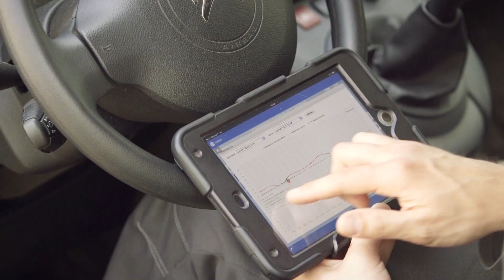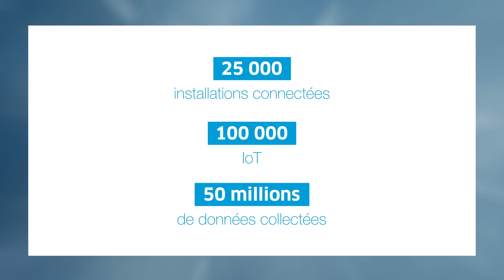SOLUTIONS | Predity, la plateforme de pilotage de la performance énergétique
Avec Predity, prédiction, temps réel, mesure et gestion à distance font dorénavant partie du quotidien de vos installations !
ENGIE Cofely est un des leaders de la transition énergétique en France. Société de services en efficacité énergétique et environnementale, ENGIE Cofely propose aux entreprises et aux collectivités des solutions pour mieux utiliser les énergies et réduire leur impact environnemental. Son expertise repose sur des savoir-faire inscrits dans la durée : l’amélioration de la performance énergétique des bâtiments, la production locale d’énergies renouvelables, la maintenance multitechnique et le Facility Management.
ENGIE Cofely emploie 12 000 collaborateurs et a réalisé un chiffre d’affaires de 2,5 milliards d’euros en 2015.
ENGIE Cofely fait partie du Groupe ENGIE qui est l’un des premiers énergéticiens au niveau mondial.